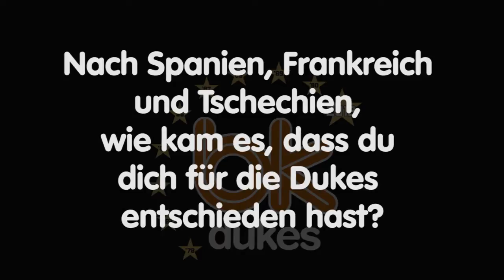Interview CBo Part1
Zu Beginn der Snickers Play-offs hat sich Curtis "C-Bo" Bobb den Fragen des Presseteams gestellt.

Im ersten Teil des Interviews erzält er:

# wie er zu den Dukes gekommen ist
# erinnert sich an seine persönlichen Highlights mit den Dukes,
# verrät 5 kuriose Fakten über sich selbst
# und spricht über die "ups and downs" der heurigen Saison.

Das gesamte Interview führte Christoph Kaufmann.